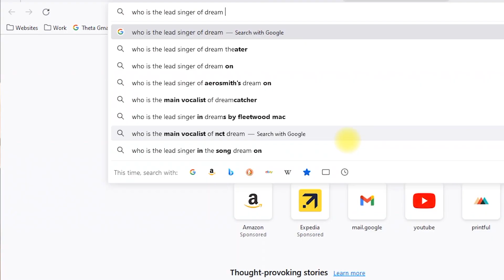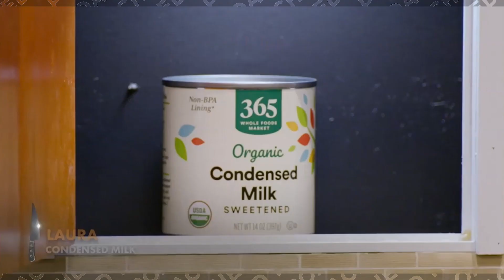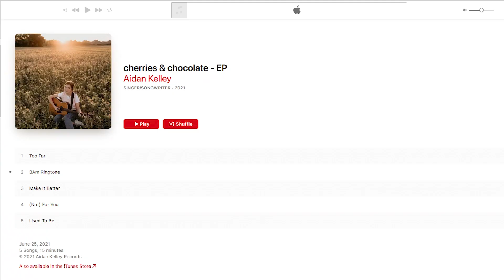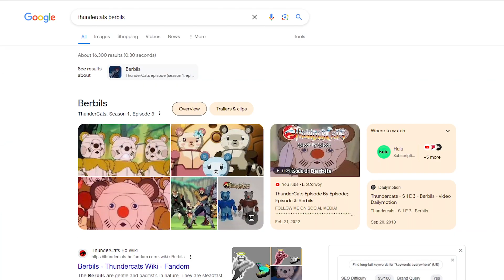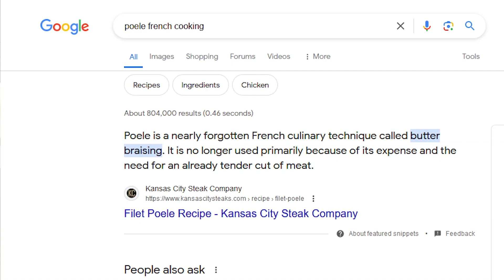Jakesplains Top Chef: Season 21, Episode 3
Things are getting cheesy as Jakesplain's Episode 3 of Top Chef!